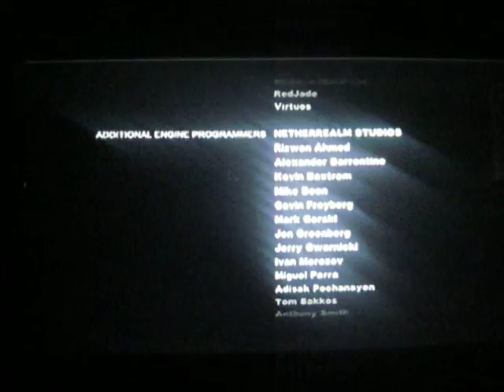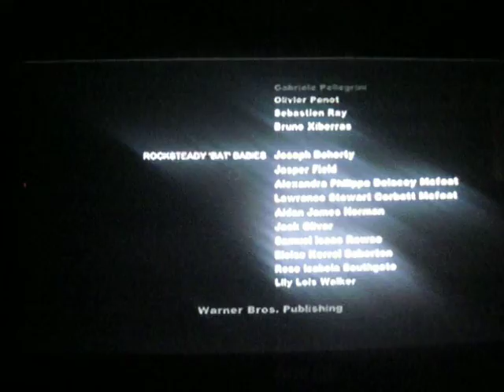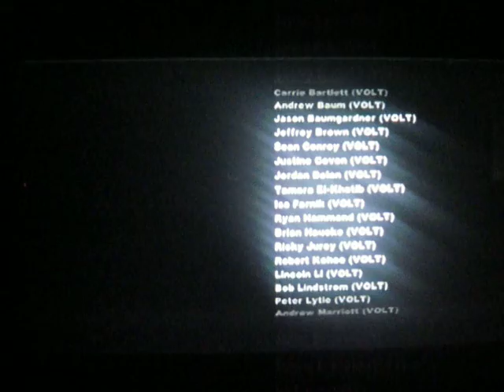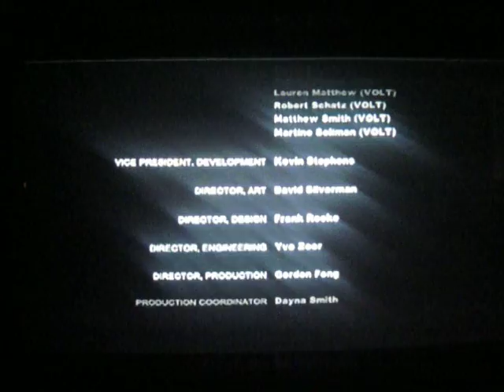BATMAN ARKHAM CITY - Dr.Strange and JOKER + END GAME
¡Un game hecho historia a estas alturas! sobre un icono importante e inmortal de los cómics *BATMAN*. por cierto, en el minuto 32:27 uno de los momentos mas LÚGUBRES que un servidor "disfruto". je je je, espero que disfruten del vídeo.